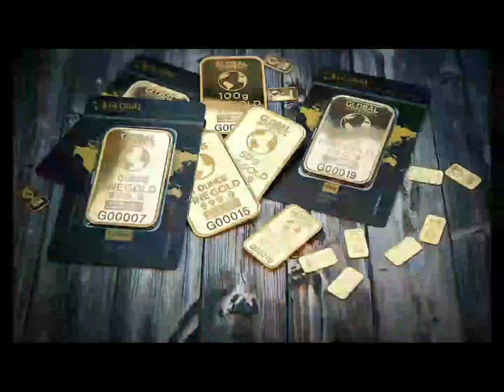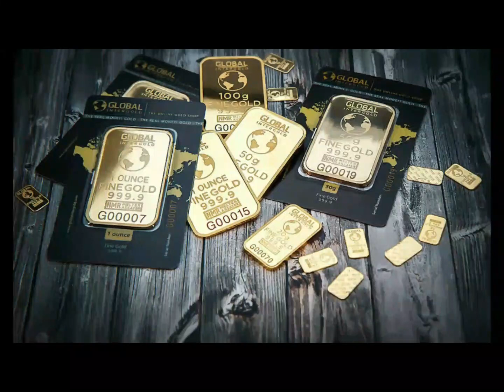Gold is the best investment in the Europe-B4381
🔺 TERIMAKASIH ATAS 🔺